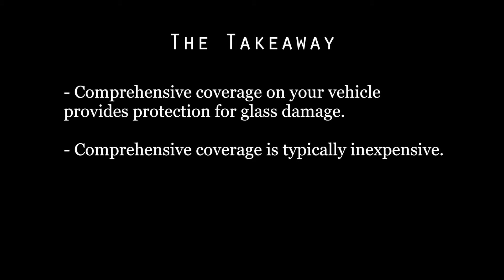Does my car insurance policy cover glass damage?